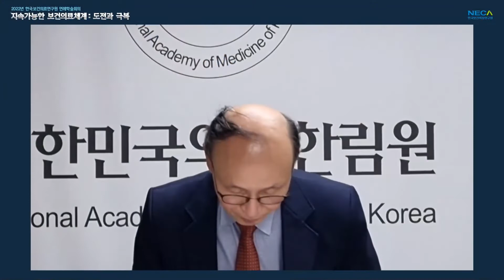2022년 한국보건의료연구원 연례학술회의 개회식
- 환영사: 한광협 한국보건의료연구원장
- 축    사: 류근혁 보건복지부 제2차관
                이필수 대한의사협회장
                왕규창 대한민국의학한림원장
                정지태 대한의학회장